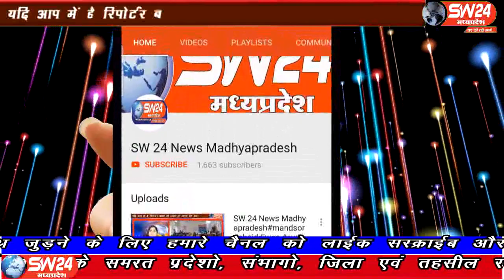sw24news nagda, 06.08.2019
उज्जैन जिले के नागदा के समीप ग्राम चिरोला से बड़ा गांव होती हुई नागदा मिलने वाली सड़क का इन दिनों बड़ा बुरा हॉल हैं वाहनों से दूर पैदल निकलना भी ग्रामीणों के लिए मुश्किल हो रहा हैंsw24news